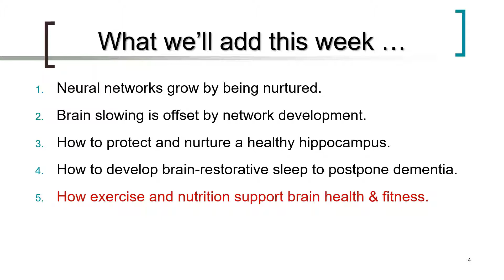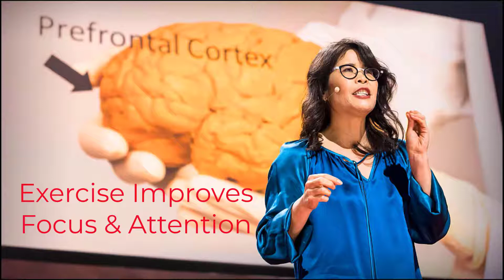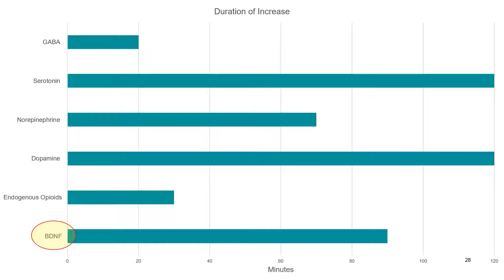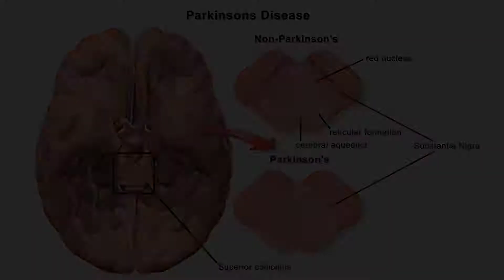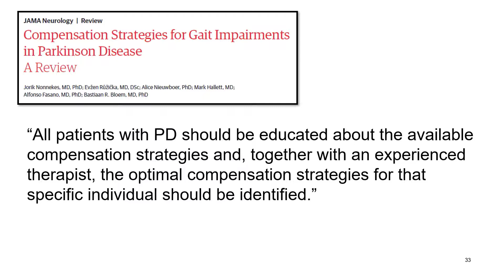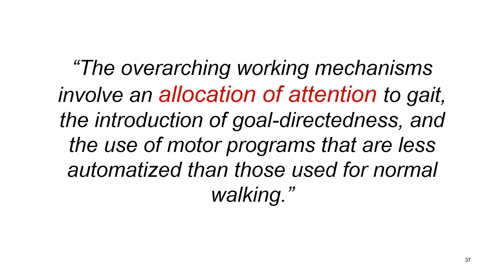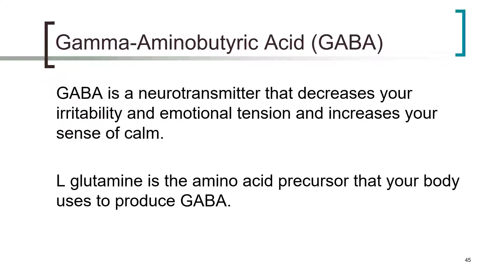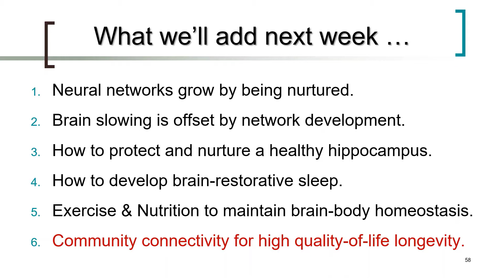Brain Health & Fitness for Older Adults - OLLI Class #4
The exciting research of Wendy Suzuki, PhD on the effects of exercise on cognitive development and resilience are presented, describing the various neurochemical mechanisms that are involved.  Brain Restoration using music as therapy for 55-year-old Bill Forrester helps us understand how people can optimally recover from stroke.  Startling findings from the Neurology Network of the Journal of the American Medical Association are presented with a caveat to make sure that viewers understand that these activities can be dangerous and require supervision of competent rehabilitation professionals.  This video concludes with a "just right challenge" that involves high-speed intentional walking to improve walking balance and fall resistance.

This course is being presented at the Osher Lifelong Learning Institute (OLLI) at Chico State University in California by Leonard N Matheson, PhD, a Neurorehabilitation Psychologist with formal training in Gerontology, the scientific study of aging.  Dr. Matheson has been assisting people with brain injuries and neurologic diseases to put their lives back together since 1970.  In this video and throughout the series of five videos, he shares tools that he has picked up from pioneers in geriatric medicine.